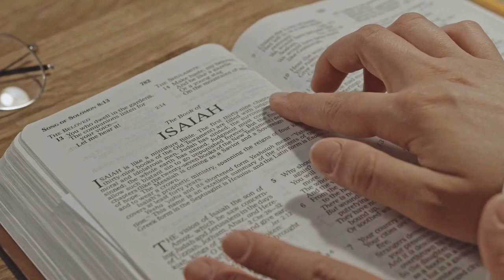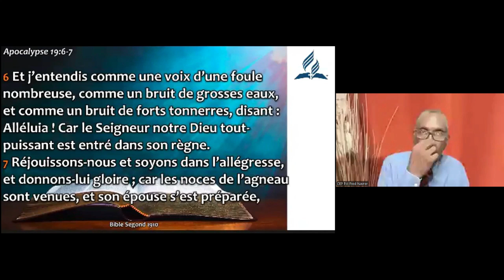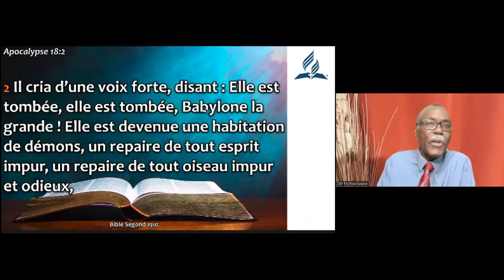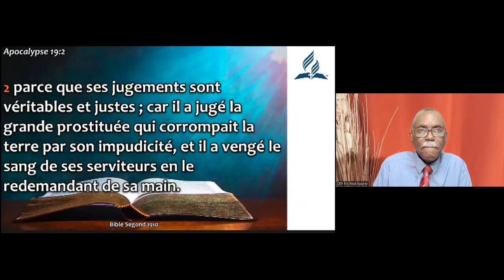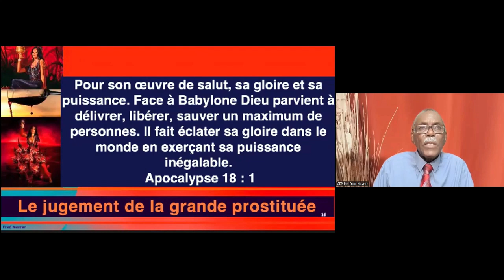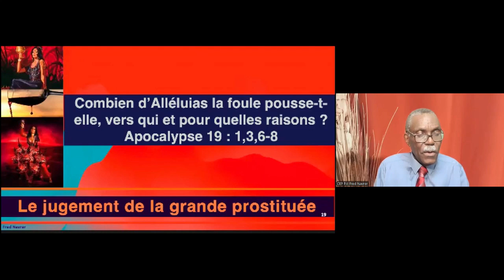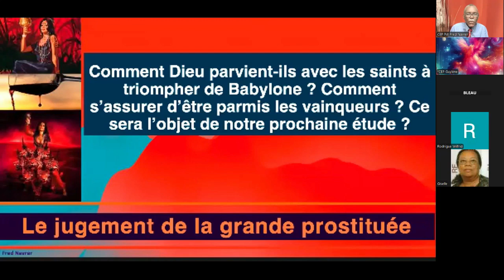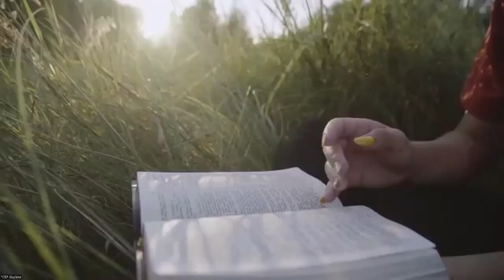Le brisement éternel de Babylone. La victoire des saints du Très Haut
Ils sont nombreux à croire que la destinée du monde est entre les mains de ceux qui possèdent les finances. Mais le livre le plus lu du monde affirme que la destiné du monde est entre les mains de Celui qui a créé l'Univers et le monde dans lequel nous vivons. Si la puissance appelée Babylone semble prendre le pouvoir sur les habitants de la terre pendant un certains temps, nous allons voir comment Dieu prépare sa chute et la victoire des saints des derniers jours qui glorifient le Très Haut. Si vous avez aimez cette première approche  simple du sujet, n'oubliez pas de la liker et vous abonner pour donner de la visibilité à la chaine afin que le plus grand reçoive la connaissance au sujet des prophéties Bibliquse. Merci